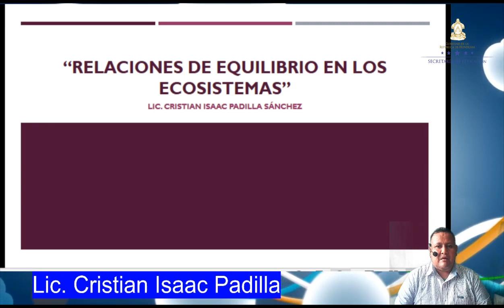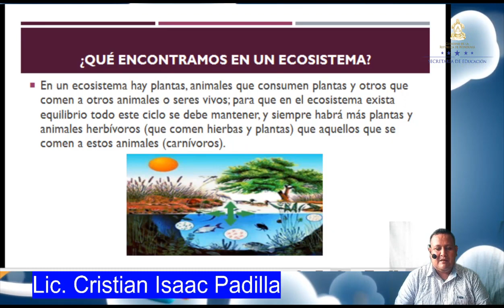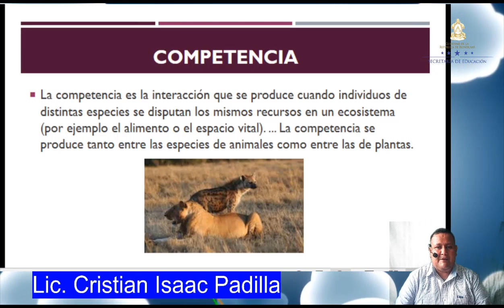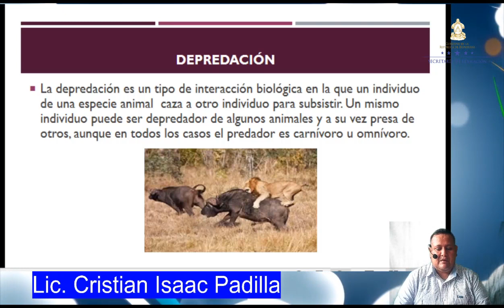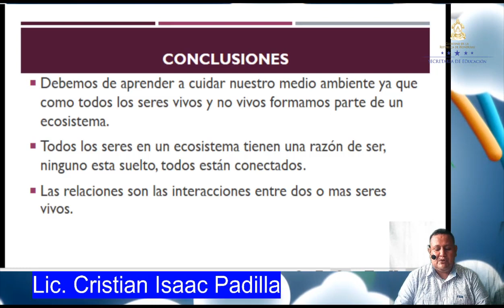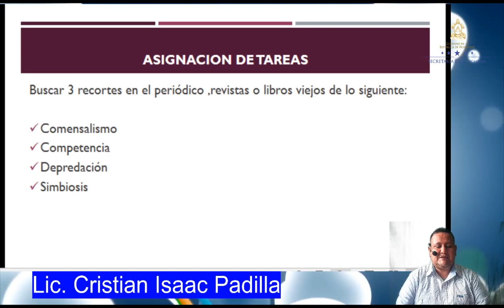Relaciones de equilibrio en los ecosistemas clase 10 – Cuarto Grado – Ciencias Naturales